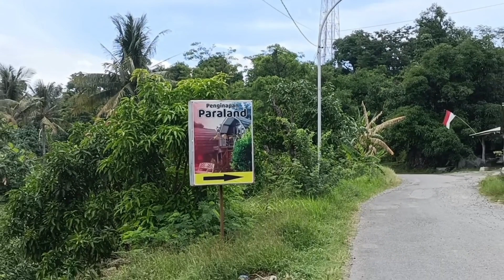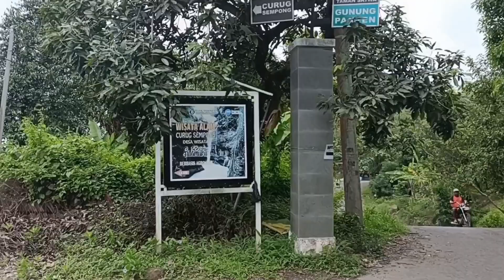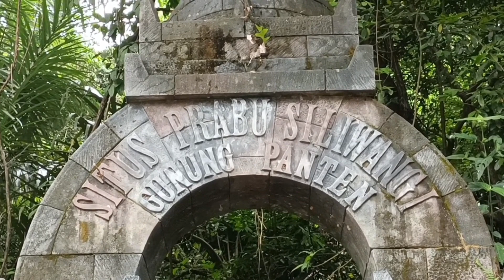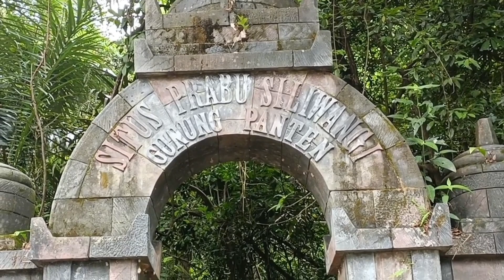Pesona Indonesia wisata alam Majalengka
Pesona alam Indonesia
Pesona Indonesia
Wisata alam Majalengka
Wisata alam terbaru